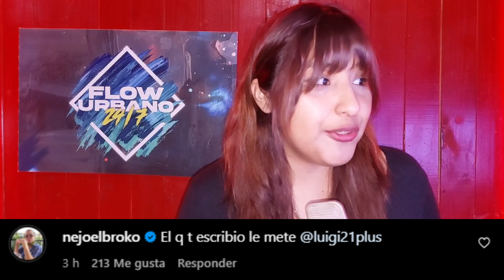LUIGI 21 AMENAZ4 CON TIRAERA A ÑEJO | EL DOMINIO REACCIONA Y LO DEFIENDE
Luigi 21+ Viene con tiraera para Ñejo? mira la respuesta que tuvo tanto el como El Dominio que se involucro en este tema
CONTACTO 📲
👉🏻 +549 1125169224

VIDEOS ORIGINALES CREADO POR @LasNoticiasdelGenero  ®